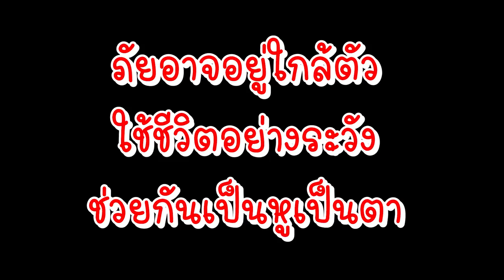วินเถื่อน อันตราย!!! พี่ฟิล์ม น้องฟิวส์ Happy Channel